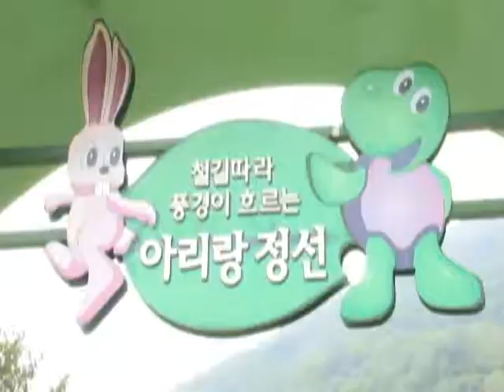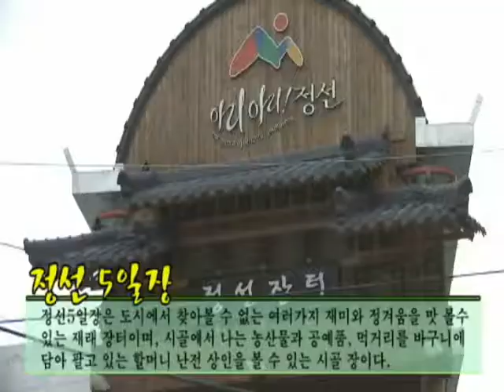정선UCC공모전_동상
정선 UCC공모전에서 동상을 받았다.
정선은 개인적으로 정말 아름다운 경치를 간직한 곳이다.
공모전도 좋도 여행도 하기에 강추인 곳이다.